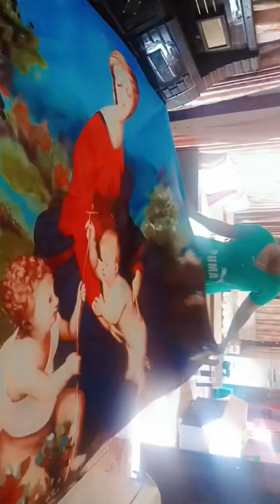My full day🤗 Routine# ♥️#🙏🏤